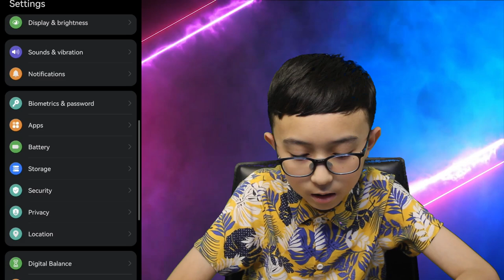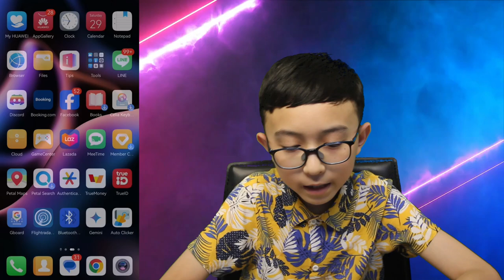แอพส่วนตัว ไม่อยากให้คนอื่นเข้าถึง | Family Tech